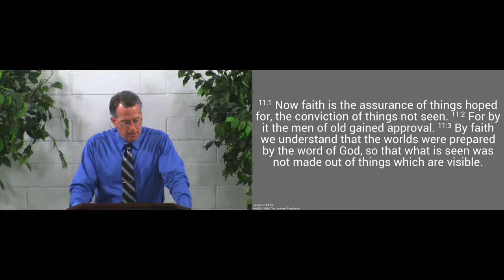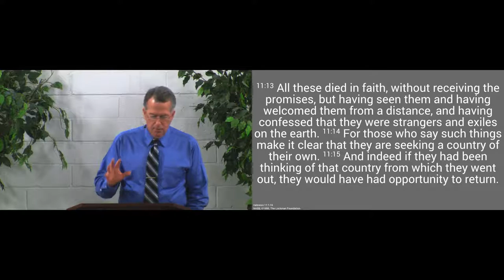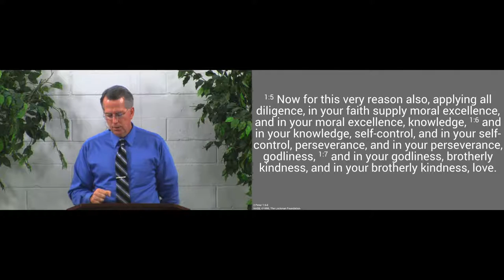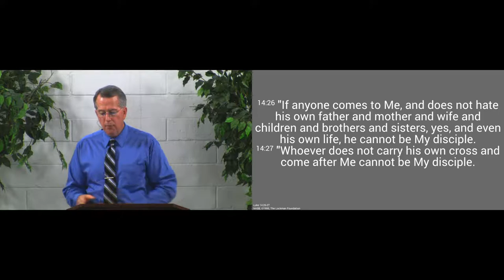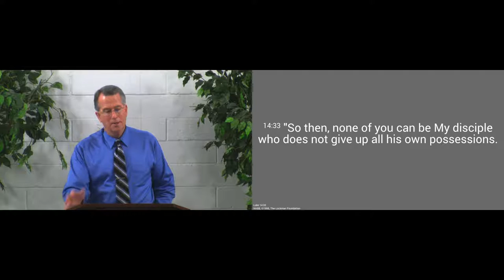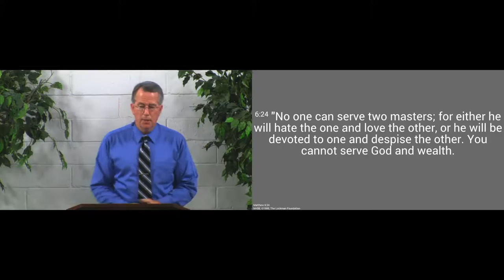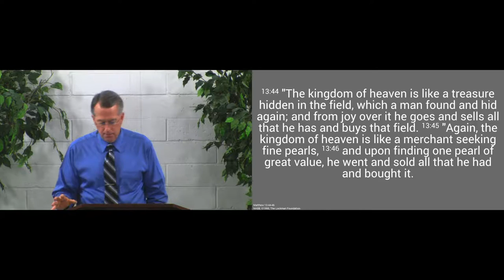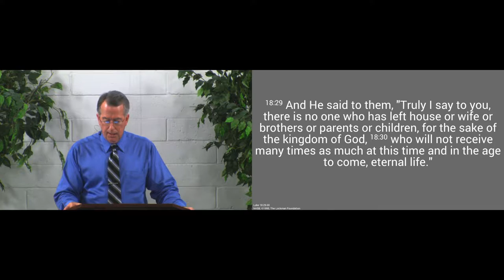170226pm - We Must Desire the Kingdom - Hebrews 11:15-16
If we are to put the Kingdom first, we must love the King.